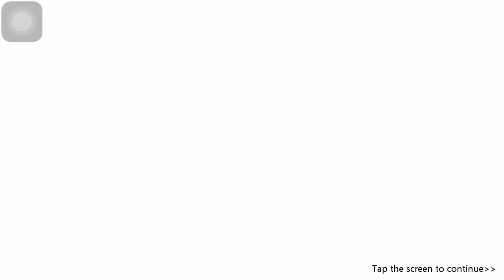Slam Dunk Mobile | Gameplay Jun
Hanamichi Sakuragi
Kaede Rukawa
Takenori Akagi
Ryota Miyagi
Hisashi Mitsui
Kiminobu Kogure
Yasuharu Yasuda
Mitsuyoshi Anzai
Akira Sendoh
Jun Uozumi
Hiroaki Koshino
Tomoyuki Uekasa
Kiccho Fukuda
Ryoji Ikegami
Hikoichi Aida
Coach Moichi Taoka
Kenji Fujima
Tooru Hanagata
Kazushi Hasegawa
Shinichi Maki
Nobunaga Kiyota
Soichiro Jin
Yoshinori Miyamasu
Coach Riki Takato
Tsuyoshi Minami
Minori Kishimoto
Daijiro Itakura
Eiji Sawakita
Masashi Kawata
Kazunori Fukatsu
Mikio Kawata
Satoshi Ichinokura
Haruko Akagi
Rukawa's fangirls
Sakuragi's friends
Norio Hotta
Youko Shimamura
Tatsuhiko Aouta
Yayoi Aida
Tatsumasa Oda
Michael Okita
Ichirou Katsumi
Ichiro Mizusawa
Akane Mizusawa